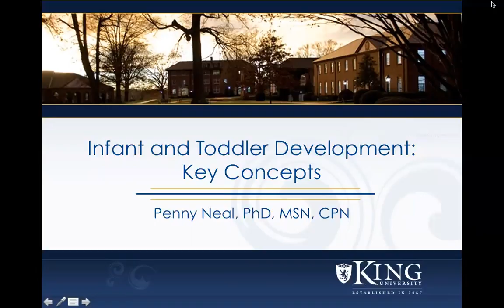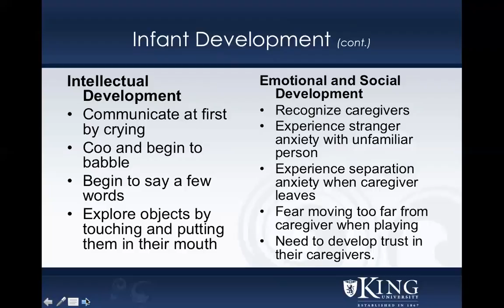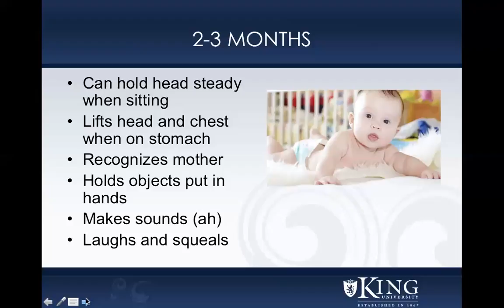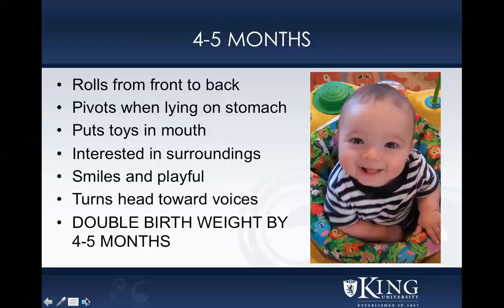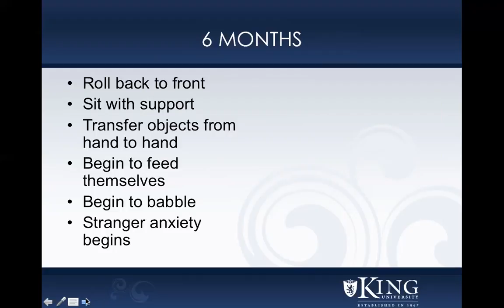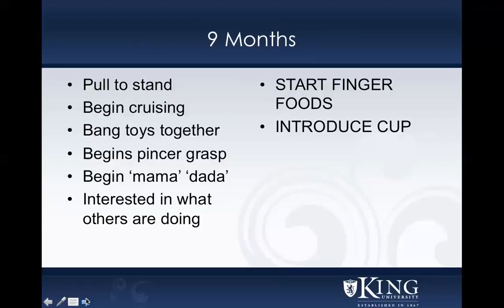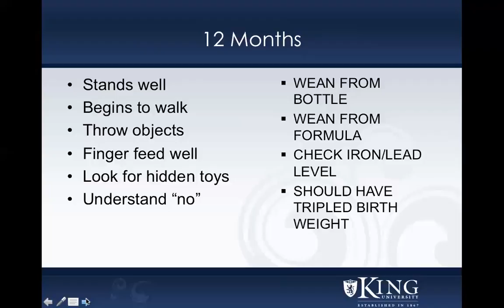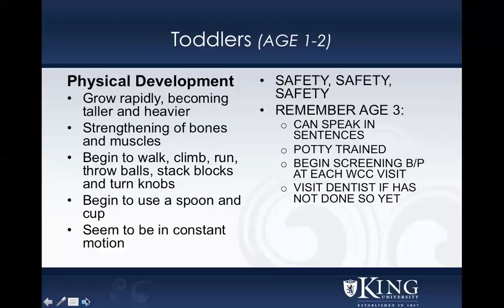Infant and Toddler Lecture